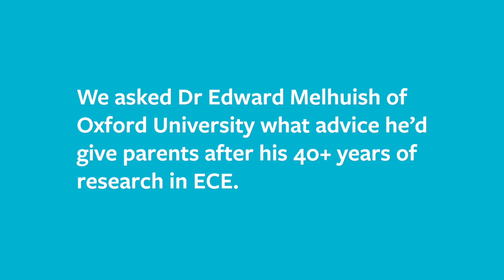Dr Edward Melhuish's advice for parents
We asked Dr Edward Melhuish of Oxford University what advice he'd give parents after his 40+ years of research in ECE.

Do you have children? Work with kids? We have lots of amazing early learning videos and tools for parents in our free Families app. iPhone Android Early childhood educators try Storypark for free